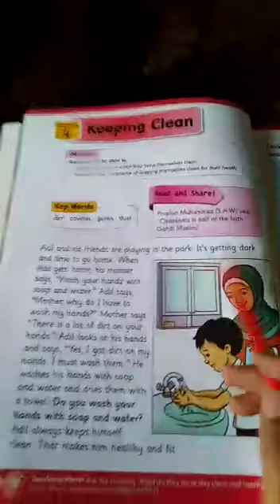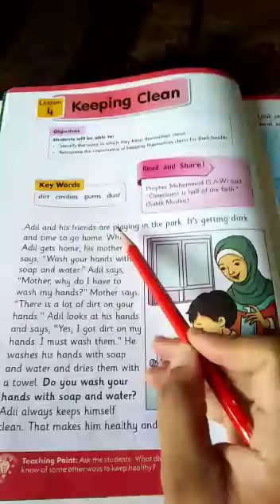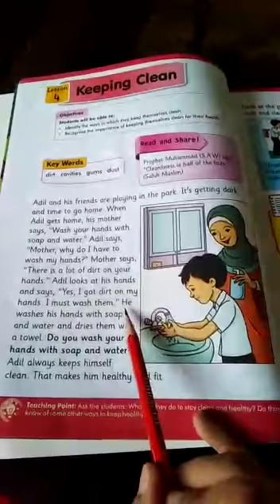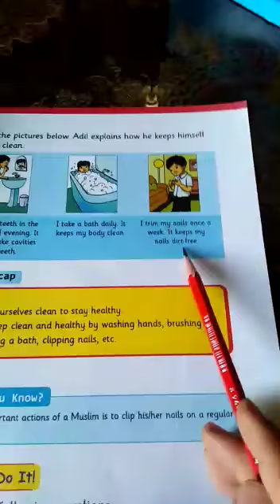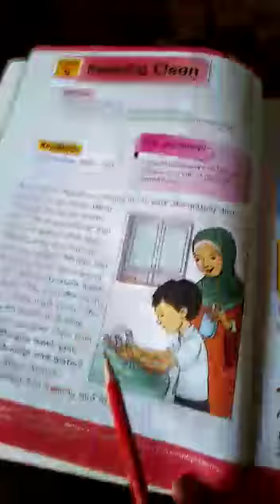Grade 1 unit 4 reading Social Studies affaq new sun series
Miss Nabila